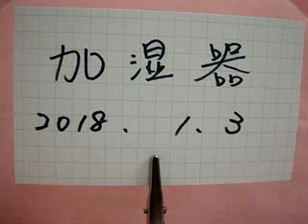exGadget ミニ超音波式加湿器 静音 USBポート 超コンパクト 会社用 部屋用 どこでも使える加湿器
お手軽な加湿器が欲しい。

美肌つくり、乾燥肌の改善
ノドの痛み解消、
風邪・インフルエンザ予防に
湿度を意識する。

保湿力を向上する。

部屋の湿度が上がると
体感温度が高くなり
新陳代謝が通常よりも
活発になる。

湿度を上げて
代謝を高めることで
潤いが保たれる効果が
期待できます。

肌の水分蒸発を防ぐ
効果があるのです。

どこでも使える加湿器をリサーチ。

exGadget ミニ超音波式加湿器

コンパクトで
空のペットボトルが
タンクになる加湿器。

ペットボトルの口と
加湿器の口とのサイズが
合うか不安ななりますが、
アタッチメント（アダプター）が
入っているので安心です。

電源は単三電池×３本又は
USBでの給電。

重さは本体のみで約１０６ｇと軽量。

電池又はモバイルバッテリーを
使用すると置き場所に困りません。

使用可能なペットボトルの大きさですが、
２リットルサイズは重さで本体が不安定になり、
倒れる恐れがあります。

５００mlのサイズで安定して使用できます。